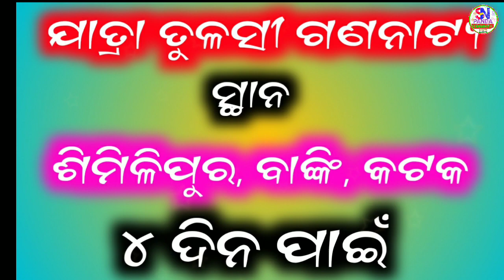Jatra Tulasi Gananatya NEXT CAMP କେଉଁଠି ଆସନ୍ତୁ ଜାଣିବା କ୍ୟାମ୍ପ ସୂଚନା //Odia Jatra NEXT CAMP//4night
Tulasi gananatya next camp 2022
Odia Jatra next camp update 2022